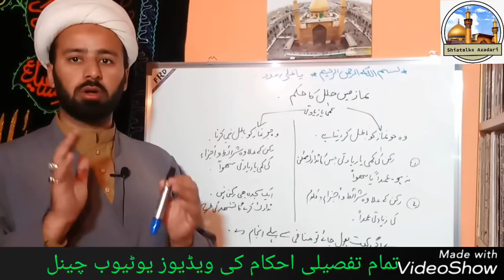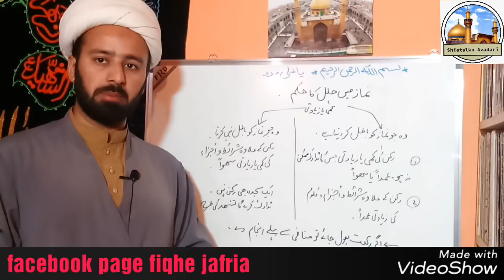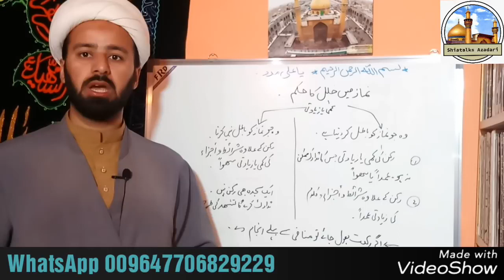نماز میں کمی زیادتی ہو جائے تو نماز کیسے بچائیں۔۔namaz mn bholna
namaz mn bhol jaen to kia karen
namaz batil kab hoti he..
namaz mn kami ziadti se namaz batil kab nahi hoti